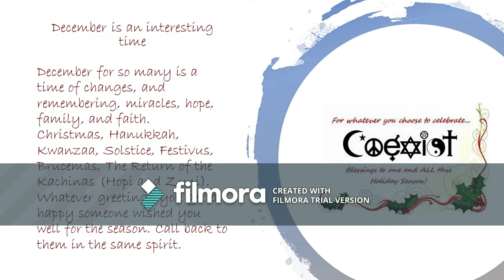25 Days of Makeup Day 23 Christmas Treats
25 Days of Makeup Day 23  Christmas Treats

Aynne